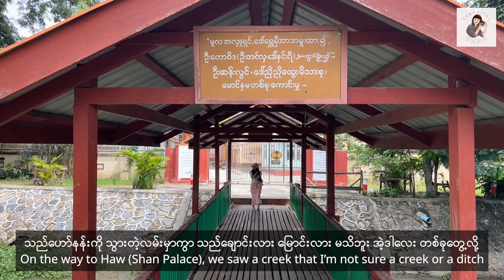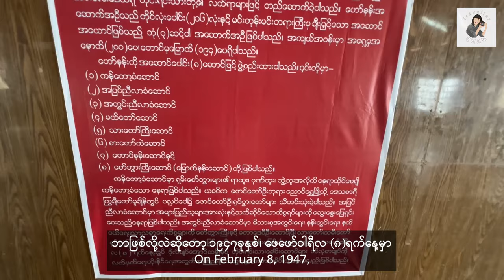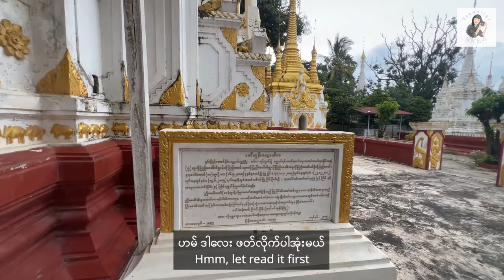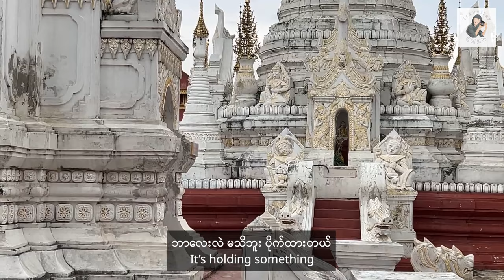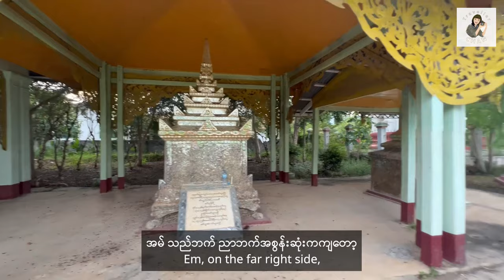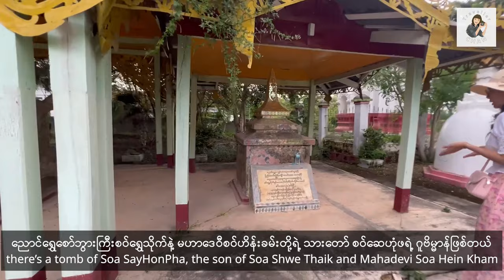[EngSub] 🇲🇲 What Shan Palace, HAW, is Like? | First Day City Tour in Nyaung Shwe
This is my second time to Nyaung Shwe, but it's the first time for my mom. The last time I visited was in 2018, so I'm familiar with this town. As you know, we visited the 5-day Market in the morning (Ep - 01). After that, we took a nap in the hotel. This evening we visited to HAW which is Shan Palace, YadanaManAung Pagoda and the tomb of the first president of Myanmar, Soa Shwe Thaik. On the way to HAW, we saw locals are doing laundry and fishing in the moat. And we also tried local foods such as Shan Noodle and Tofu Nway.